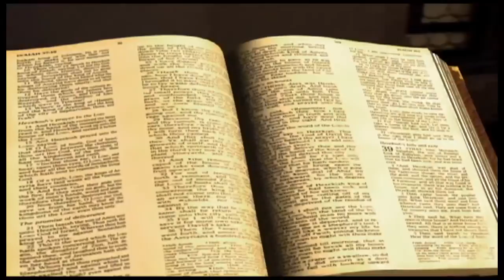Genèse chapitre 21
1

L'Eternel se souvint de ce qu'il avait dit à Sara, et l'Eternel accomplit pour Sara ce qu'il avait promis.
2

Sara devint enceinte, et elle enfanta un fils à Abraham dans sa vieillesse, au temps fixé dont Dieu lui avait parlé.
3

Abraham donna le nom d'Isaac au fils qui lui était né, que Sara lui avait enfanté.
4

Abraham circoncit son fils Isaac, âgé de huit jours, comme Dieu le lui avait ordonné.
5

Abraham était âgé de cent ans, à la naissance d'Isaac, son fils.
6

Et Sara dit : Dieu m'a fait un sujet de rire; quiconque l'apprendra rira de moi.
7

Elle ajouta : Qui aurait dit à Abraham : Sara allaitera des enfants ? Cependant je lui ai enfanté un fils dans sa vieillesse.
8

L'enfant grandit, et fut sevré; et Abraham fit un grand festin le jour où Isaac fut sevré.
9

Sara vit rire le fils qu'Agar, l'Egyptienne, avait enfanté à Abraham;
10

et elle dit à Abraham : Chasse cette servante et son fils, car le fils de cette servante n'héritera pas avec mon fils, avec Isaac.
11

Cette parole déplut fort aux yeux d'Abraham, à cause de son fils.
12

Mais Dieu dit à Abraham : Que cela ne déplaise pas à tes yeux, à cause de l'enfant et de ta servante. Accorde à Sara tout ce qu'elle te demandera; car c'est d'Isaac que sortira une postérité qui te sera propre.
13

Je ferai aussi une nation du fils de ta servante; car il est ta postérité.
14

Abraham se leva de bon matin; il prit du pain et une outre d'eau, qu'il donna à Agar et plaça sur son épaule; il lui remit aussi l'enfant, et la renvoya. Elle s'en alla, et s'égara dans le désert de Beer-Schéba.
15

Quand l'eau de l'outre fut épuisée, elle laissa l'enfant sous un des arbrisseaux,
16

et alla s'asseoir vis-à-vis, à une portée d'arc; car elle disait : Que je ne voie pas mourir mon enfant ! Elle s'assit donc vis-à-vis de lui, éleva la voix et pleura.
17

Dieu entendit la voix de l'enfant; et l'ange de Dieu appela du ciel Agar, et lui dit : Qu'as-tu, Agar ? Ne crains point, car Dieu a entendu la voix de l'enfant dans le lieu où il est.
18

Lève-toi, prends l'enfant, saisis-le de ta main; car je ferai de lui une grande nation.
19

Et Dieu lui ouvrit les yeux, et elle vit un puits d'eau; elle alla remplir d'eau l'outre, et donna à boire à l'enfant.
20

Dieu fut avec l'enfant, qui grandit, habita dans le désert, et devint tireur d'arc.
21

Il habita dans le désert de Paran, et sa mère lui prit une femme du pays d'Egypte.
22

En ce temps-là, Abimélec, accompagné de Picol, chef de son armée, parla ainsi à Abraham : Dieu est avec toi dans tout ce que tu fais.
23

Jure-moi maintenant ici, par le nom de Dieu, que tu ne tromperas ni moi, ni mes enfants, ni mes petits-enfants, et que tu auras pour moi et le pays où tu séjournes la même bienveillance que j'ai eue pour toi.
24

Abraham dit : Je le jurerai.
25

Mais Abraham fit des reproches à Abimélec, au sujet d'un puits d'eau, dont s'étaient emparés de force les serviteurs d'Abimélec.
26

Abimélec répondit : J'ignore qui a fait cette chose-là; tu ne m'en as point informé, et moi, je ne l'apprends qu'aujourd'hui.
27

Et Abraham prit des brebis et des boeufs, qu'il donna à Abimélec; et ils firent tous deux alliance.
28

Abraham mit à part sept jeunes brebis.
29

Et Abimélec dit à Abraham : Qu'est-ce que ces sept jeunes brebis, que tu as mises à part ?
30

Il répondit : Tu accepteras de ma main ces sept brebis, afin que cela me serve de témoignage que j'ai creusé ce puits.
31

C'est pourquoi on appelle ce lieu Beer-Schéba; car c'est là qu'ils jurèrent l'un et l'autre.
32

Ils firent donc alliance à Beer-Schéba. Après quoi, Abimélec se leva, avec Picol, chef de son armée; et ils retournèrent au pays des Philistins.
33

Abraham planta des tamariscs à Beer-Schéba; et là il invoqua le nom de l'Eternel, Dieu de l'éternité.
34

Abraham séjourna longtemps dans le pays des Philistins.